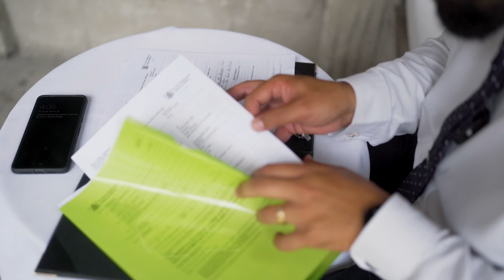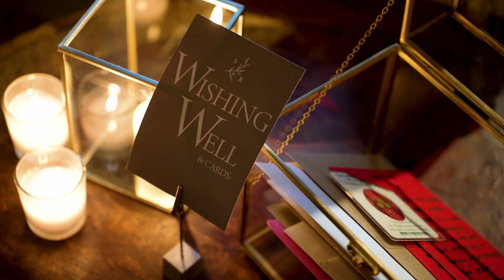The Man The Legend The Nate - Nate Dunn Celebrant & MC